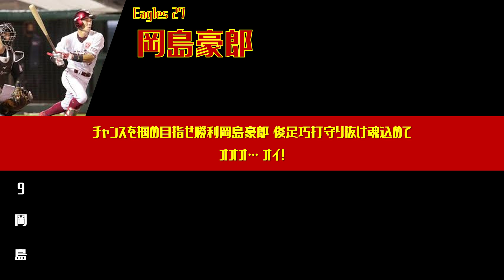【1.5倍】12小節の応援歌で1-9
タイトルの通り応援歌で1番多い長さである8小節より、1.5倍長い12小節の応援歌を集めてみました
西武の応援歌が多めです

ちなみに主はauユーザーではないのでサムネとは無縁です📱